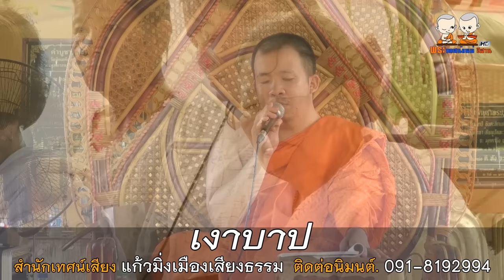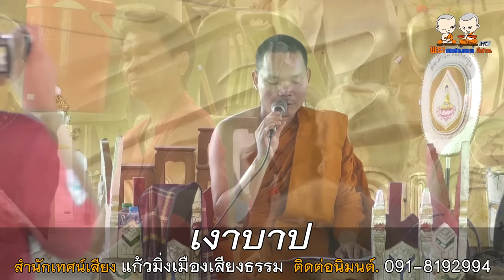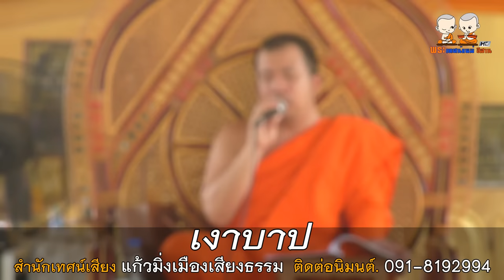เงาบาป โดย สำนักเทศน์เสียง แก้วมิ่งเมืองเสียงธรรม 091-8192994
⭕️ : เทศน์แหล่ นิทานธรรมมะ เรื่อง เงาบาป
🙏 : สำนักเทศน์เสียง แก้วมิ่งเมืองเสียงธรรม